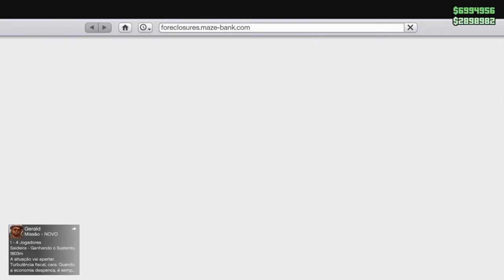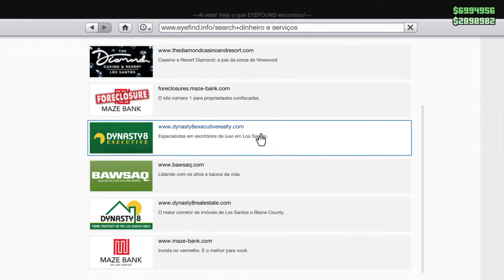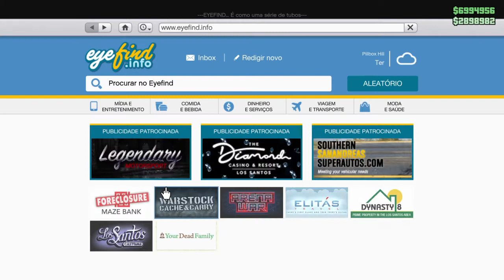NOVO método GC2F PRA PEGAR CARROS DOS AMIGOS NA SESSÃO.PS 4 GTA 5 ON-LINE.